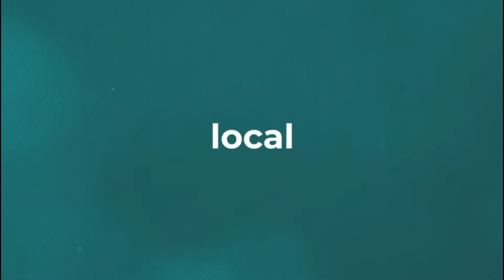37 Flat 1 Moorland Avenue Walkthrough